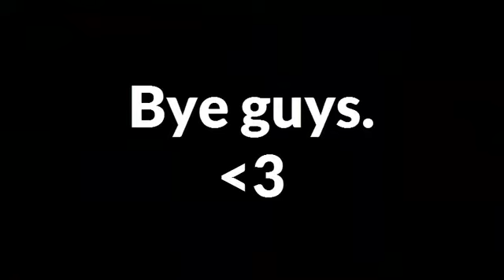"Roar" - Pixie Hollow Music Video ♥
my last music video on this channel.♥
thanks to all my fairy friends who helped me♥ ;p
love you guys.
memory video coming soon!
until then, see ya:)♥
nothing is mine. i claim no rights to anything in this video.